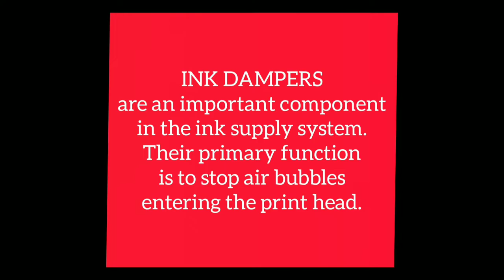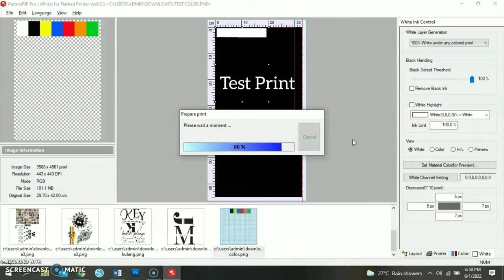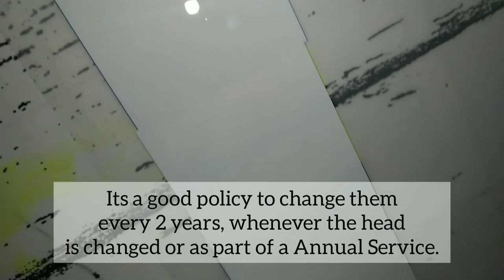EPSON L1800-DTF / Ink Damper Replacement ( Metal Mesh )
Transform your projects with stunning vector art illustrations! Explore creative gallery and elevate your visuals to the next level. Discover the power of bespoke designs.